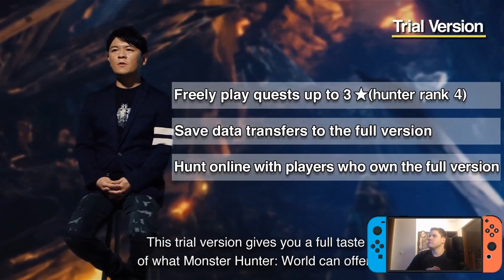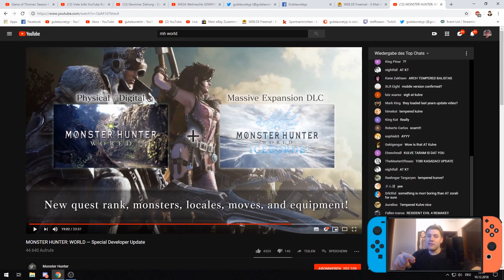Monster Hunter World - Developer Update !!! - Live Reaktion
💌Meine Adresse:
Tim-Jannes Liese
Am Schüsselteich 11
21481 Lauenburg

Equipment:
Videobearbeitung: Video Magix Deluxe 2018
Aufnahmen: OBS-Studio
Bildbearbeitung: Gimp 2 und Paint